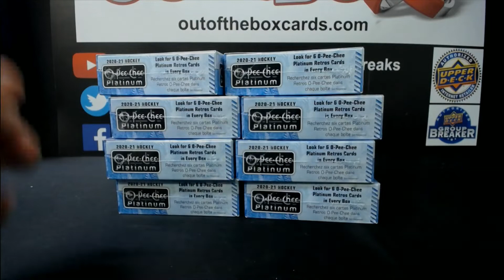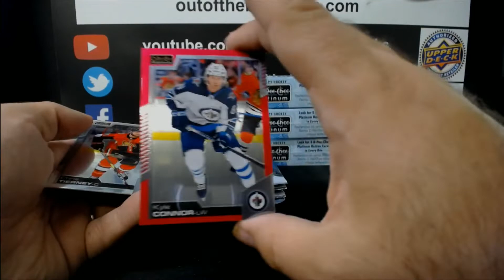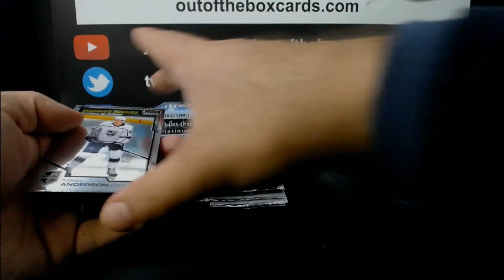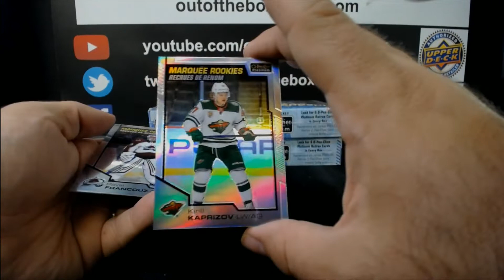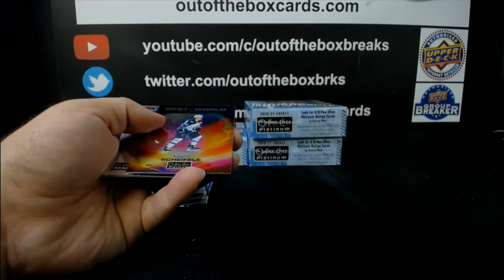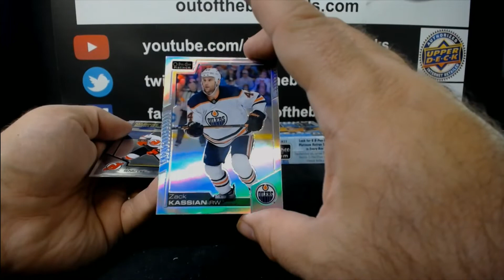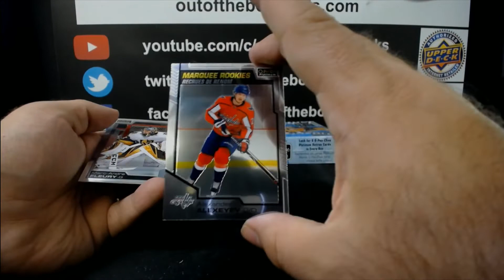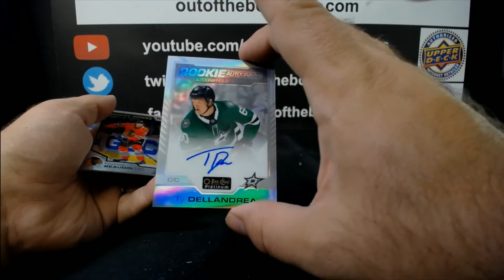Out Of The Box Group Break #10,235- 20-21 OPC PLATINUM (8 BOX) INNER CASE TEAM BUY #14